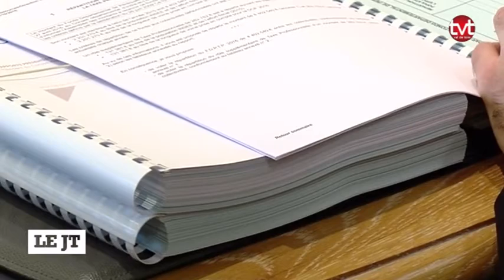Un RSA simplifié au secours des paysans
Sites webs/blogs, copiez cette vidéo avec le bouton "Intégrer" !
 Le conseil départemental a adopté à l'unanimité des séries de mesures pour faciliter l'accès au RSA aux agriculteurs.